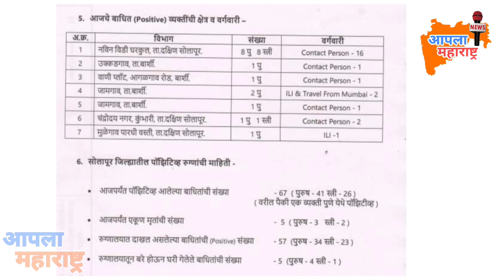सोलापूर जिल्हा ग्रामीण भागात आज 24 कोरोना पाॅझिटिव्ह रुग्ण...04/06/2020